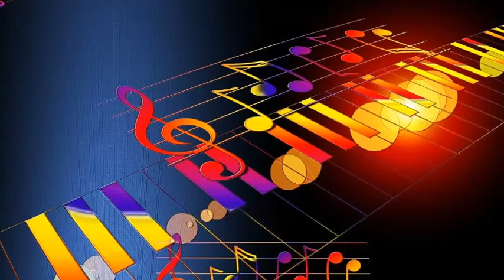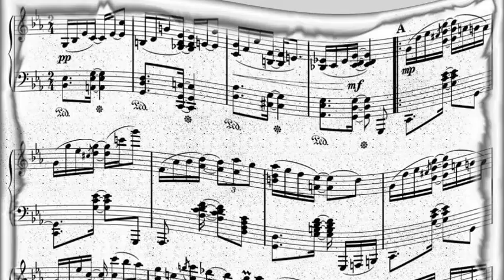Betty Johnson - I Want Eddie Fisher For Christmas